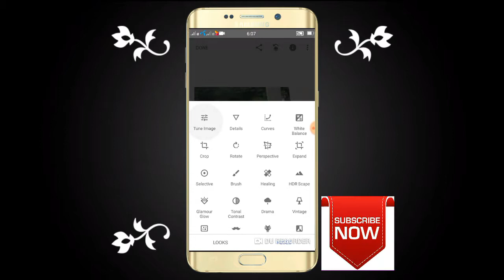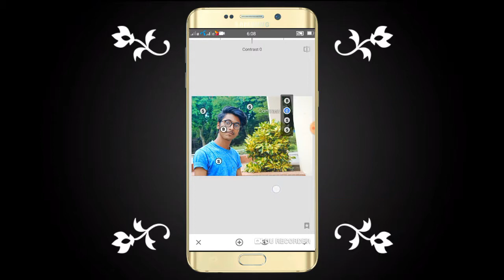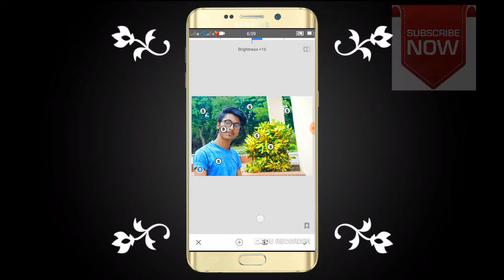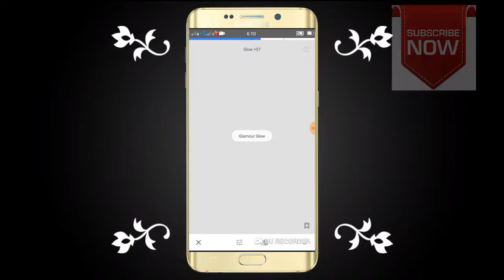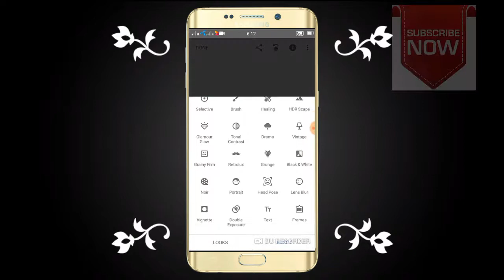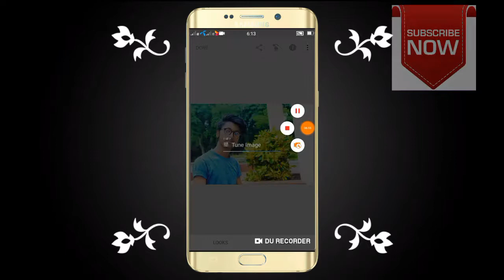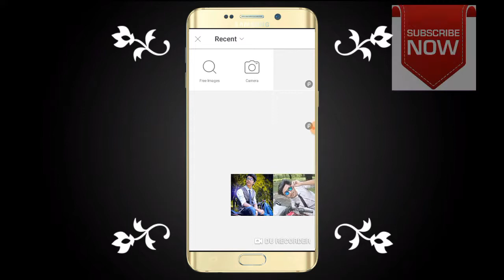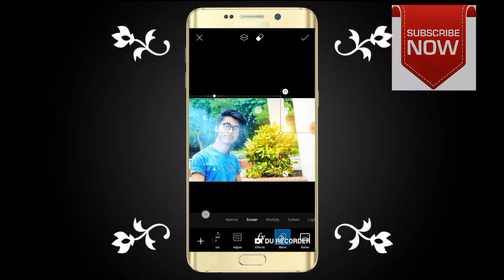best photo editing app for android 2019.snapseed 2020.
আশা করি আপনার সবাই ভালো আছেন,  ভিডিওটি ভালো লাগলে অবশ্যই লাইক,কমেন্ট, শেয়ার.
আমাদের চ্যানেল এ চোখ রাখুন পরের ভিডিও গুলোর জন্য।